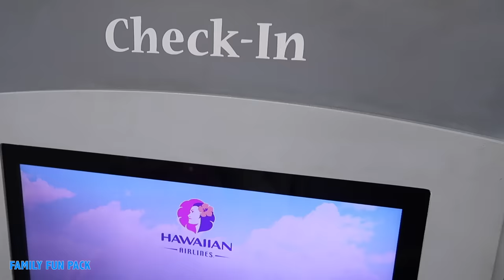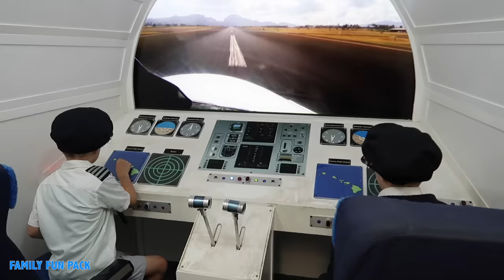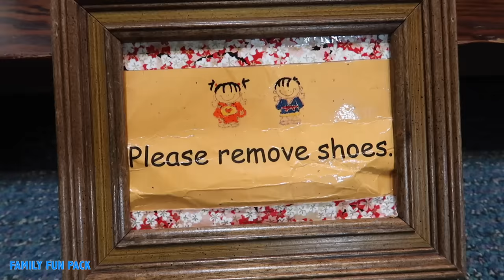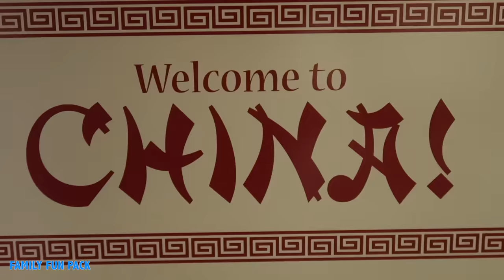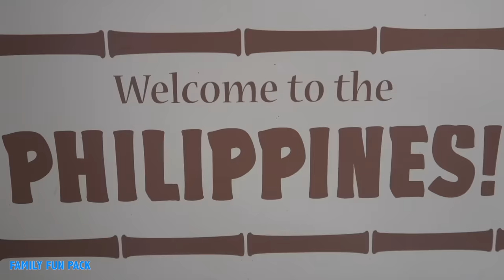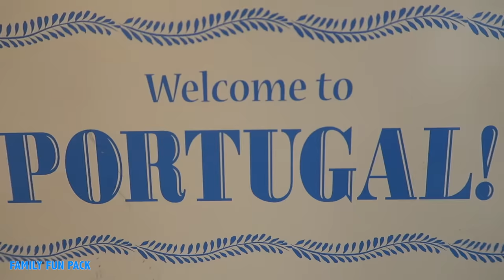Alyssa's Missing Purse! Kid Pilot Saves the Day!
Alyssa's Missing Purse! Kid pilot saves the day! Oh no, what happened to Alyssa's special coin purse souvenir?? Pilot David flies Alyssa all over the world to look for her lost purse. Along the way she visits India, Portugal, China, Japan, Korea, the Philippines, and of course Hawaii in the United States.  We hope you love this skit as much as we loved making it, and you might even learn a bit about world geography and culture as you watch it!